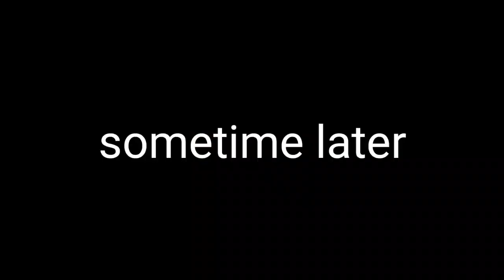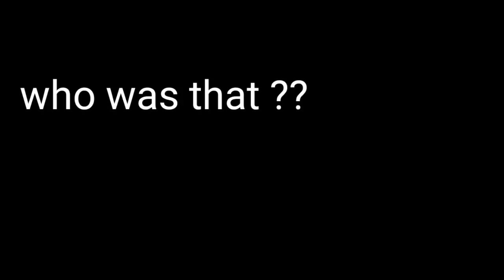JAPAN DID A PRANK TO USA |[COUNTRYHUMANS/GACHA] | FT. 🇮🇳🇯🇵🇨🇦🇺🇲🇷🇺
DISCLAIMER_

AS AN AU THIS IS  MY WORLD SO DON'T QUESTION
I AM AU THIS JAPAN IS THE OLD JAPANESE EMPIRE AS SHE DIDN'T DIED AFTER WW2
USA JUST SAID THAT HE CAN EAT SO MUCH CHILLI
SO INDIA MADE HIM SOME BUT THEN (NEXT IS IN THE VIDEO)